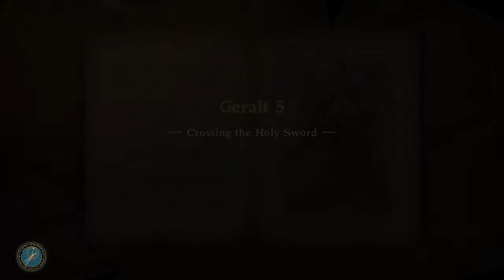Geralt story SOULCALIBUR™Ⅵ_20210402150530